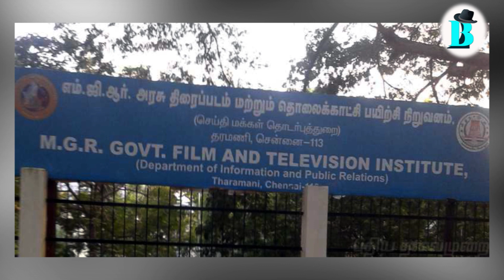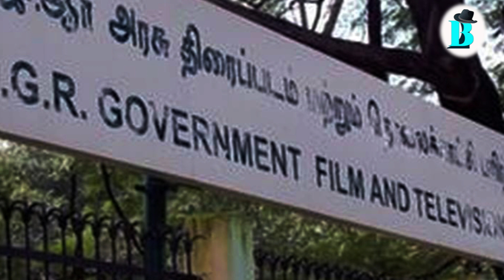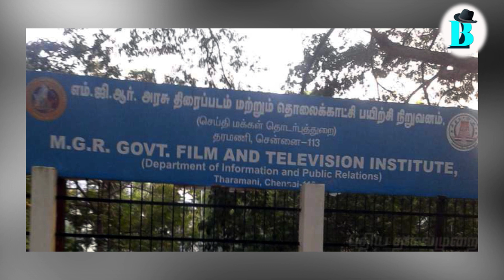చిరు కోసం రూల్స్ బ్రేక్ చేసిన మద్రాస్‌ ఫిల్మ్‌ ఇనిస్టిట్యూట్‌ - వారే లేకపోతే మెగాస్టార్ అయ్యేవాడా?